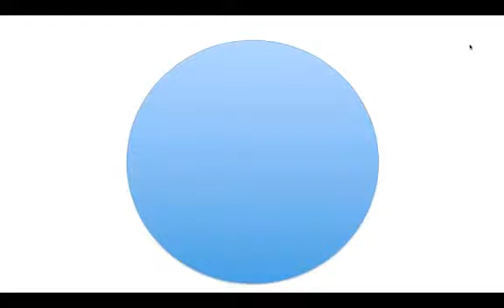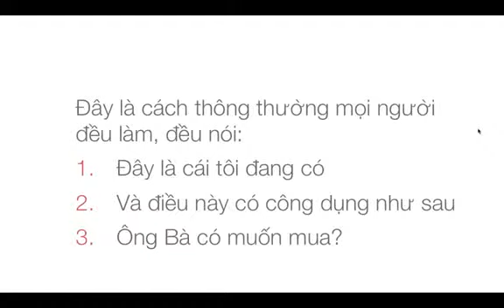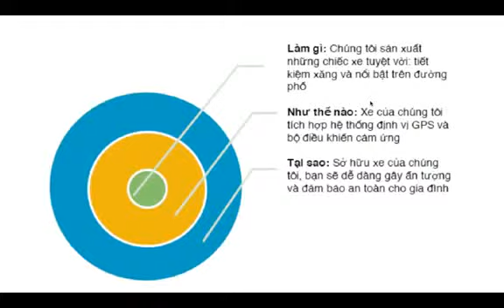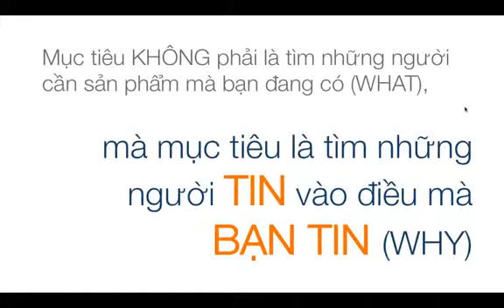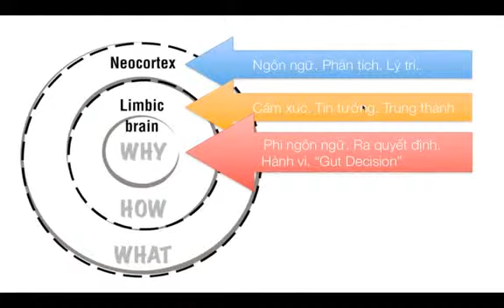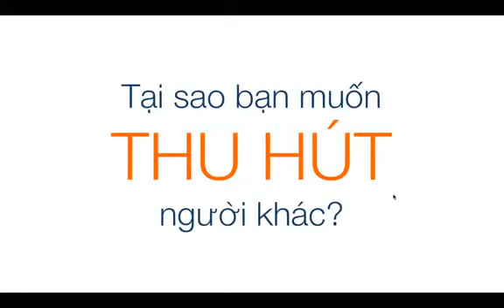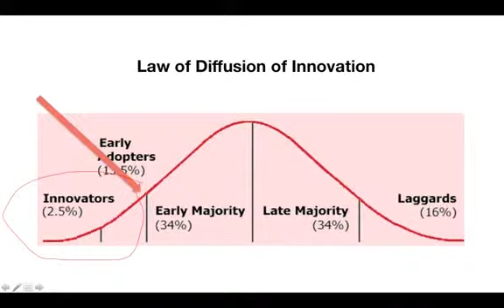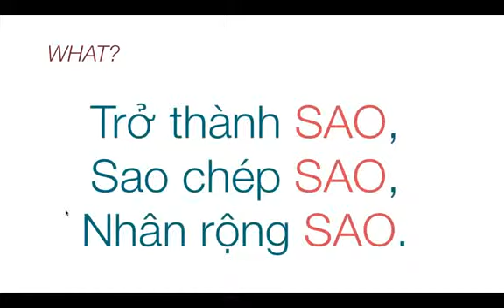Webinar Train The Trainers 12 29 13 10 06 PM